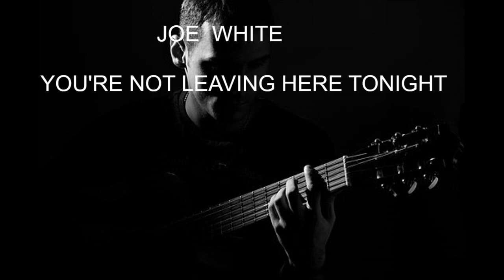JOE WHITE - YOU'RE NOT LEAVING HERE TONIGHT